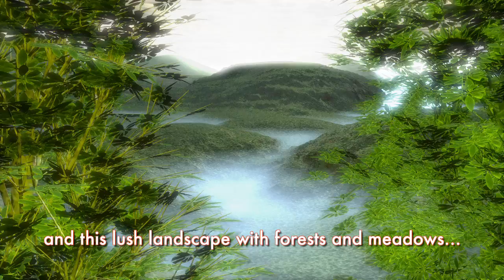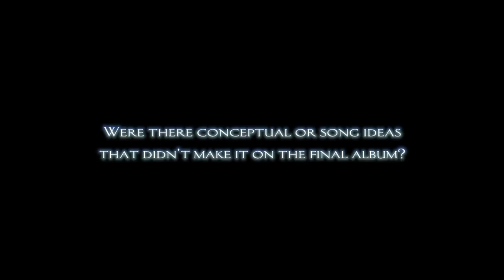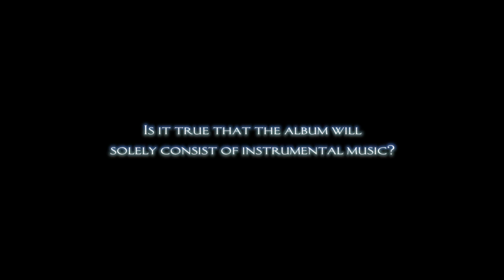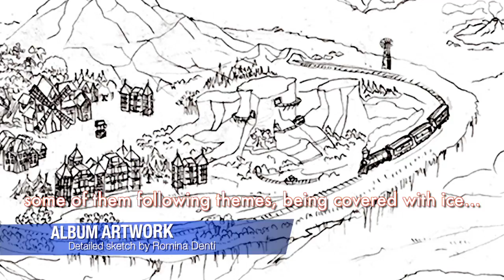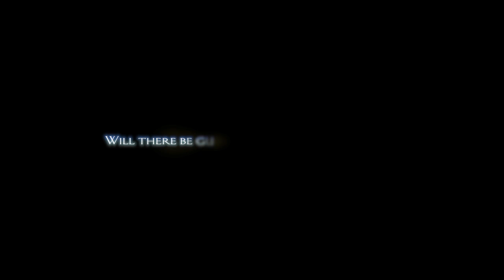Daniel Lippert - Interview "City in the Clouds" - Part 1 (English subbed)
Interview with Daniel Lippert about the development of the album "City in the Clouds", footage shot in August 2012.